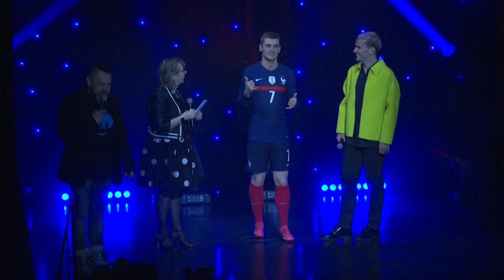Antoine Griezmann fait son entrée au musée Grévin | AFP Images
Le footballeur français Antoine Griezmann, champion du monde en 2018 avec les Bleus, assiste à la présentation de sa statue de cire au musée Grévin.